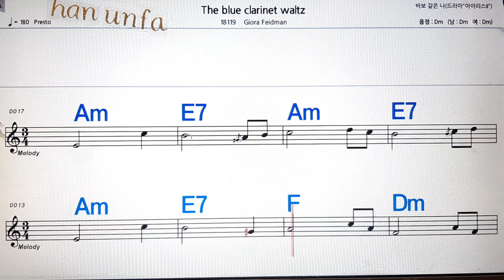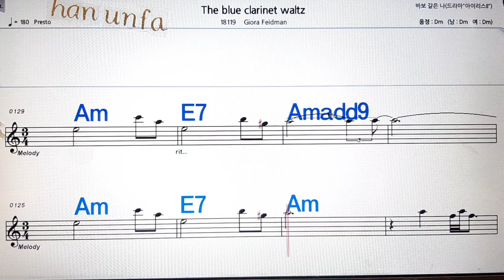The blue clarinet waltz/Giora feidman💋노래방, 통기타 , 코드 큰악보, 가라오케, 반주💖Karaoke, Sheet Music, Chord, MR